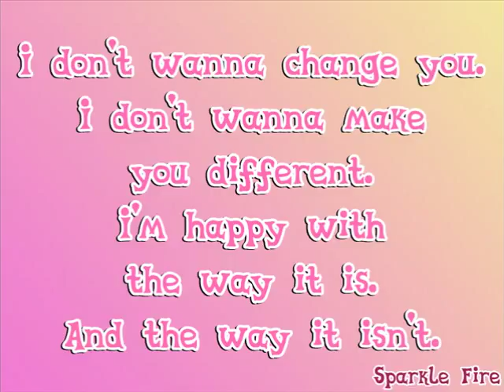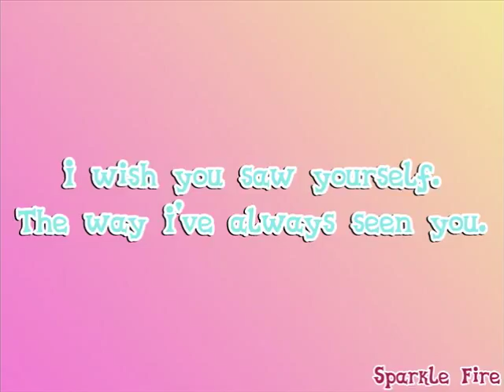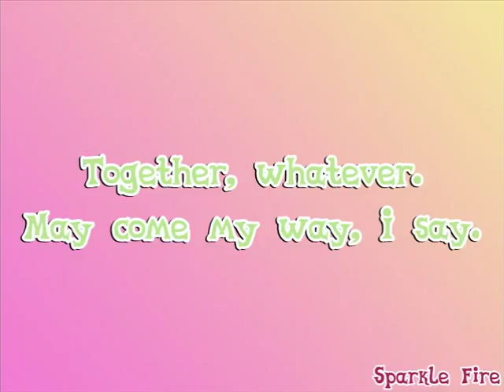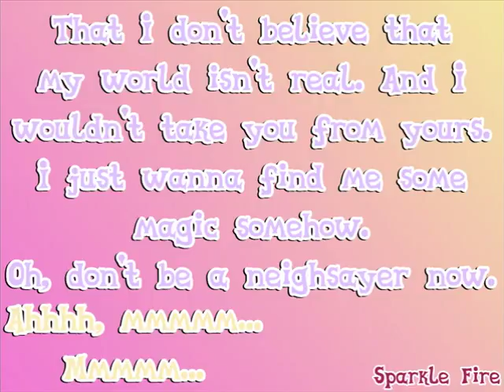MLP: The Movie - Neighsayer - Lyric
No me gusta esta :/

Letra:

One-two-three, one-two-three...

I don't wanna change you.
I don't wanna make you different.
I'm happy with the way it is.
And the way it isn't.

We fit like puzzle pieces.
In a perfect way.

Don't go seein' raindrops.
On a sunny day.

Oh, I don't believe that my world isn't real.
I wouldn't take you from yours.
I just wanna find me some magic somehow.
Oh, don't be a neighsayer now.

I wish you saw yourself.
The way I've always seen you.

You're so much stronger now.
For all you've been through.

I don't believe that my world isn't real.
And I wouldn't take you from yours.

Together is better.
You're my best friend forever.

Together, whatever.
May come my way, I say.

That I don't believe that my world isn't real.
Ahhhh, mmmmmmmmmmmm...
Mmmmm...